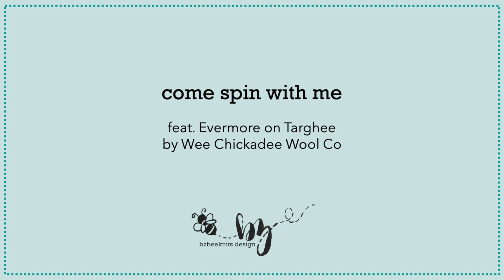bzbeespins ep. 2: evermore on targhee, two-ply fractal from combed top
Come hang out and spin with me! This video captures my process of spinning the colorway Evermore (La Mercerie's custom shop colorway) on Targhee by Wee Chickadee Wool Co. Jenn created this colorway in collaboration with me and La Mercerie for my latest shawl design! The Vice Versa Shawl will be released this August 2024 at Flock Fiber Festival.

Fiber support provided by La Mercerie.

TIMESTAMPS
00:05 Fiber prep
03:49 Spinning singles
12:24 Plying
13:37 Finished yarn beauty shot

FINISHED YARN SPECS
2-ply fingering weight // 1214 yards // 236 grams

LINKS
Wee Chickadee

MUSIC
butterfly garden
earthshine
fern grove
morning glow
willow
zen & chill